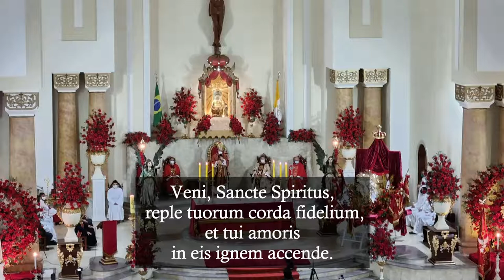Veni Sancte Spiritus (Autor Desconhecido - Lorenzo Perosi (?)) - Órgão de Tubos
Canto da entrada do andor do Divino Espírito Santo, na Missa da solenidade de Pentecostes. Encerramento da Festa do Divino de Mogi das Cruzes.

M.: Desconhecido (atribuída a Lorenzo Perosi)
L.: Tradicional latino

Vozes: Coral do Santuário diocesano Senhor Bom Jesus
Flauta: Fernando, Viola: Heloísa

reple tuorum corda fidelium,
 et tui amoris in eis ignem accende.